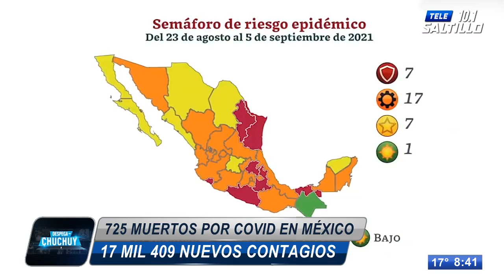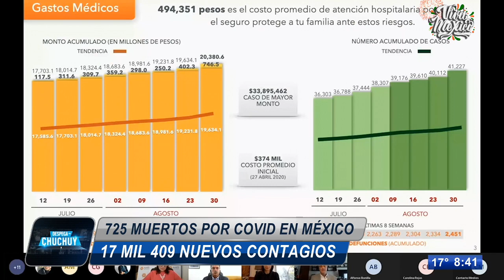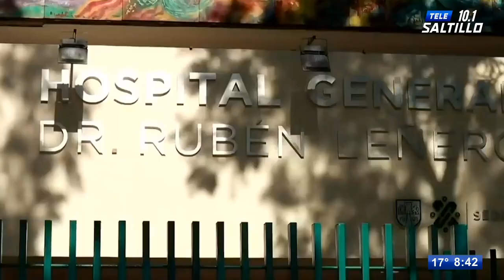Ante Covid, no habrá estados en rojo por dos semanas: Ssa